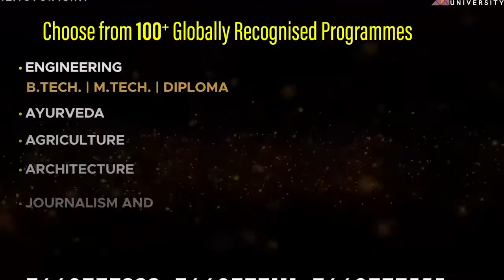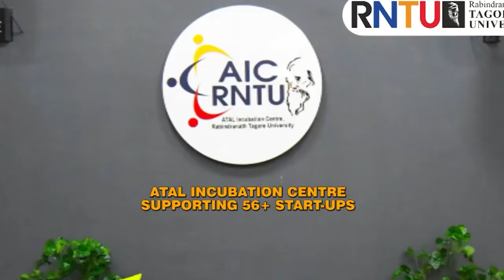DAKHAL NEWS राजू श्रीवास्तव को विनम्र श्रद्धांजलि.....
राजू श्रीवास्तव को विनम्र श्रद्धांजलि.